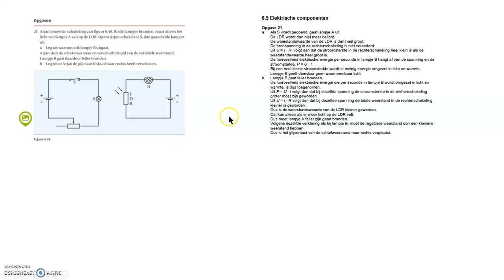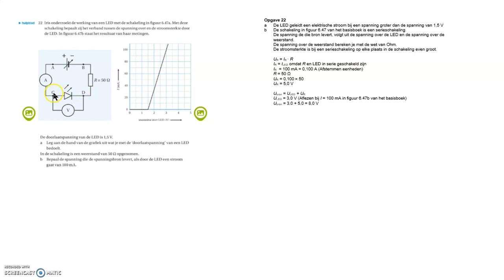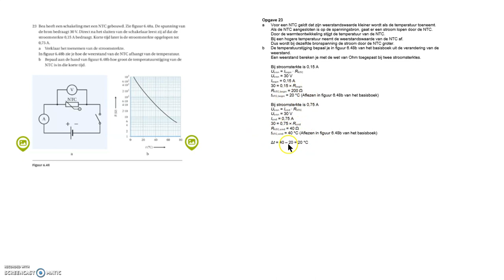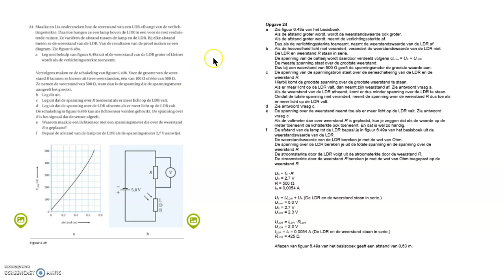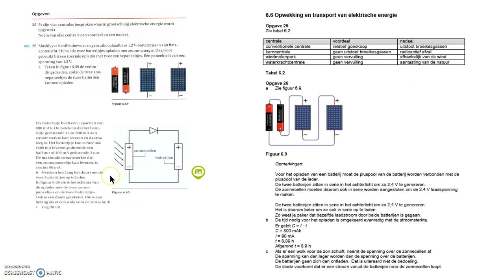Havo Opgaven hf 6 5 Elektrische componenten